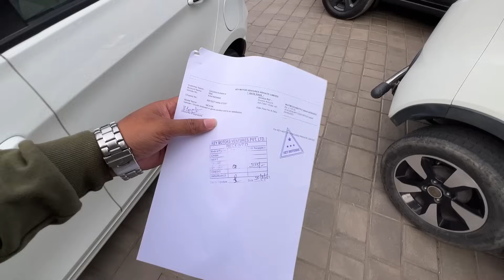Rakshabandan GIFT bedvante | Nexon 3rd service cost